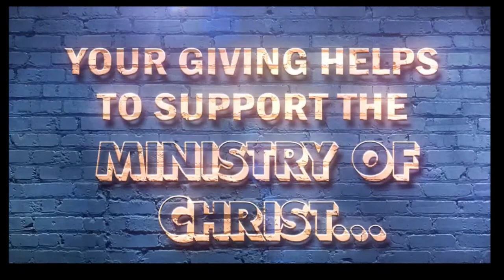11/10/2019 New Hope First Baptist Church - Greenville, MS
Pastor Robert E. Kimble